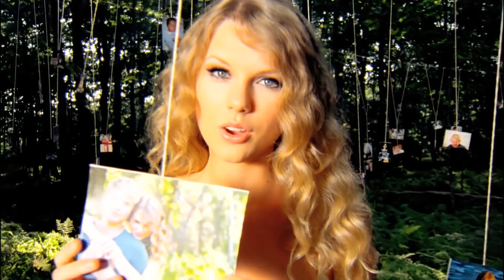9 - Mine - Taylor Swift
Mine - Music Video by Taylor Swift (2010)